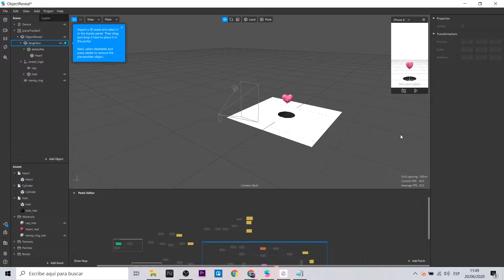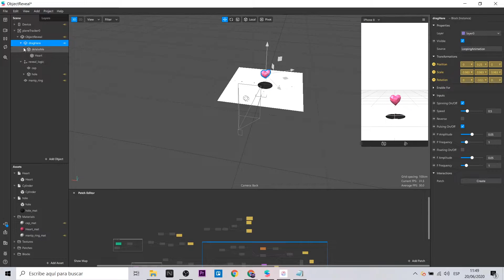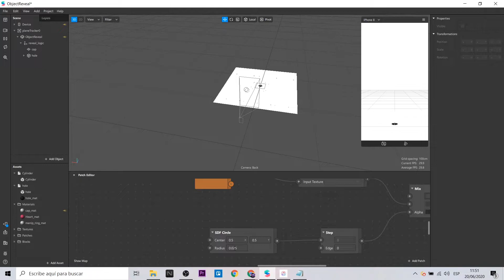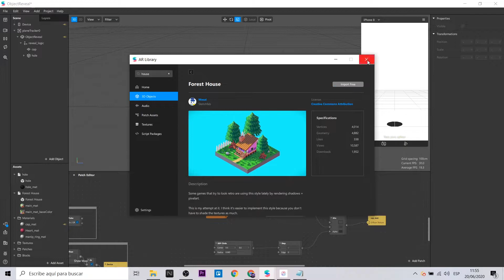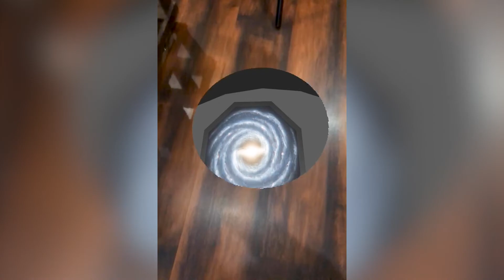Spark AR Tutorial - Ground Hole Occlusion (EN Captions)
Hola! En este video te explicaré como utilizar la técnica de oclusión para generar un efecto en el suelo. Podemos ver portales bajo de nuestros pies. Gracias a Spark AR podemos crear la técnica de ground hole occlusion.
Hi! In this video I will explain how to use the occlusion technique to generate an effect on the ground. We can see portals under our feet. Thanks to Spark AR we can create the ground hole occlusion technique.

Mi VR / AR software y hardware:

⚡ Oculus Quest
⚡ Insta 360 one X
⚡ Cardboard
⚡ RiftCat
⚡ Aryzon
⚡ Zapbox
⚡ Merge Cube